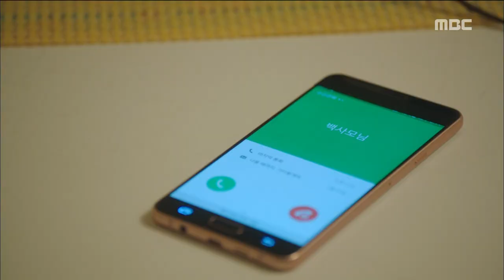[Happy Ending Once Again] 한번 더 해피엔딩 ep.14 Na-ra said Kyung-ho "Can I have this bag?" 20160303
Jang Na-ra said Jung Kyung-ho "Can I have this bag?"